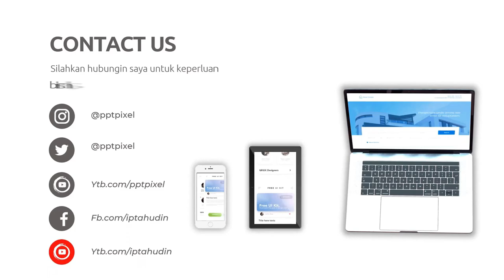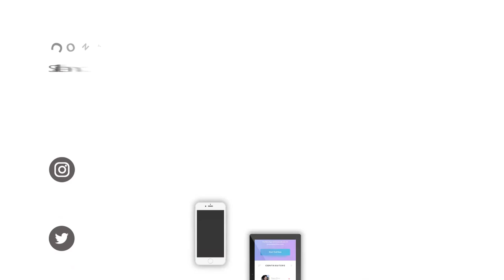Jasa Edit Desain Slide Presentasi Powerpoint Profesional, Mahasiswi di Sekitar Kampus UI Depok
Jasa Edit Desain Slide Presentasi Powerpoint Profesional, Instansi, Mahasiswi di Sekitar Kampus UI Depok atau